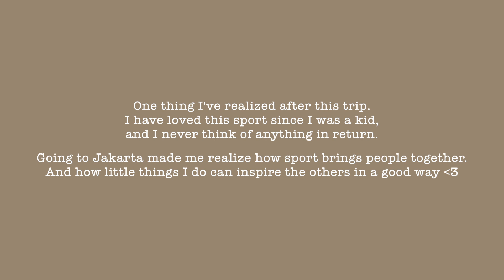Jakarta open 2023 | HOW IMPRESSED I AM ABOUT INDONESIA 究竟我有幾impressed印尼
Here is a channel for me to share my thoughts about skating. This time, I went on a trip to Jakarta as a guest to watch the Jakarta Open. For some reasons, I was not be able to race. Yet,  I could have more time and energy to vlog and share with you all.

I am sure a lot of people are not familiar with inline speed skating,  specially the skating world in Indonesia as well. I am quite impressed and. here are some thoughts. I hope you will all enjoy it!

今次去印尼 令我見識好多
雖然今次未能比賽 但令我睇得更多
唔好睇小印尼今世嘅地方 好多運動員都好叻 現場氣氛好好 勁鍾意 你哋都快啲睇同like 啦
同埋對inline speed skating 有更多認識